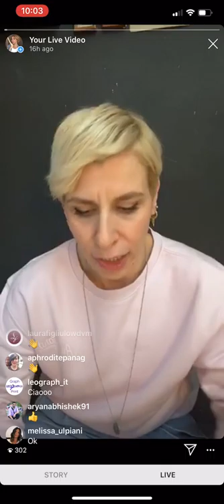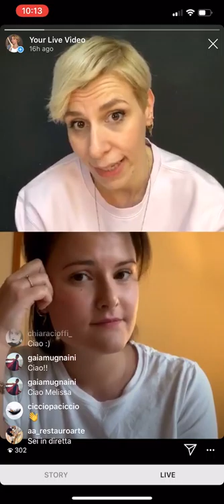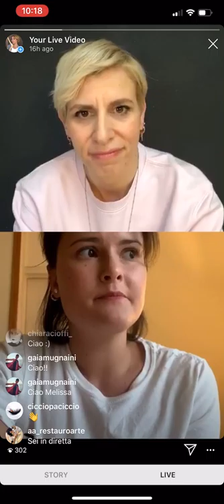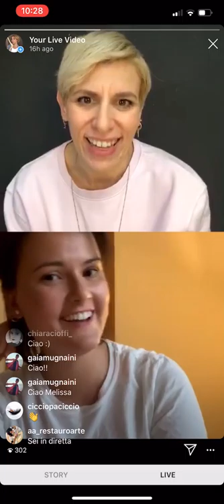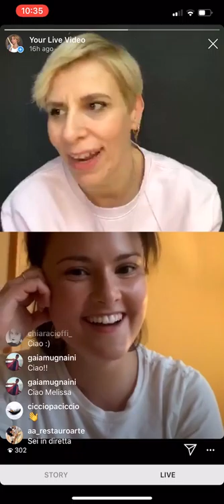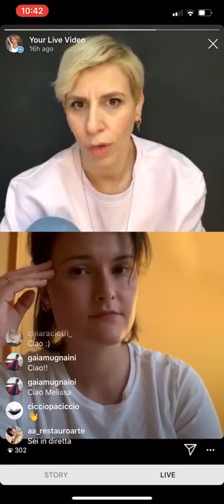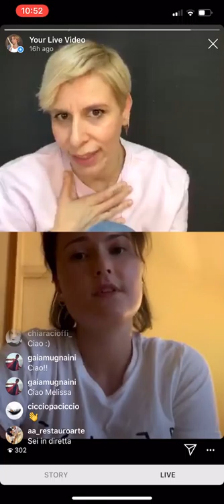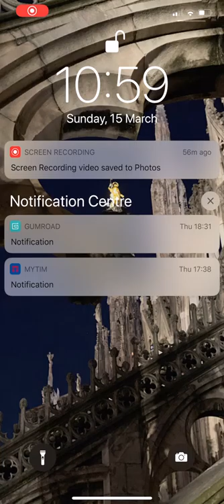Cosa fanno STORE MANAGER e RETAIL DESIGNER?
All'interno del retail orbitano figure professionali di varia natura ma fondamentali ad ogni livello di creazione e gestione del punto vendita come possono essere lo Store manager e il retail designer.

In questa diretta Instagram ho fatto una breve chiacchierata con Melissa Ulpiani, Store Manager per un brand premium con cui collaboro per capire come si muovono durante questa emergenza e poi conversazione più lunga  con Chiara Cioffi, mia ex studente in Domus Academy che lavora come Retail Designer per il brand Off White.

Nello specifico, Chiara ha spiegato in cosa consiste il ruolo, che spesso non è compreso, e come funziona lo studio e lo sviluppo del negozio come stimolo per il cliente.

Ha anche sottolineato, cosa che ripeto da sempre, che il suo lavoro è parte di un team che include in alcune fasi anche il team di visual merchandising.

✻ Marica ✻